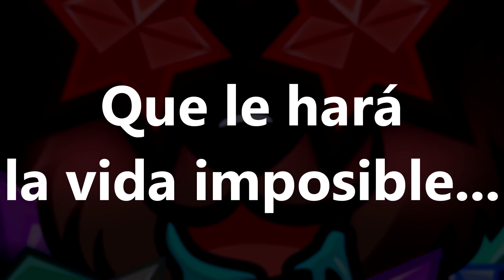GRACIAS A ESTO PIERDO TODAS MIS RAIDS